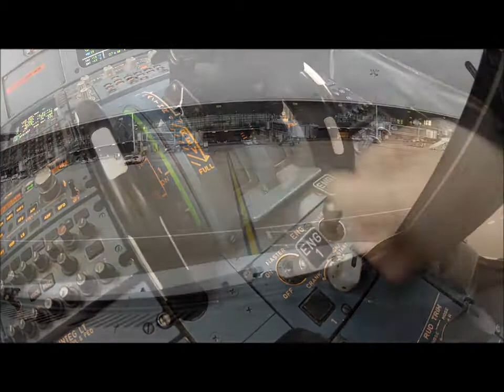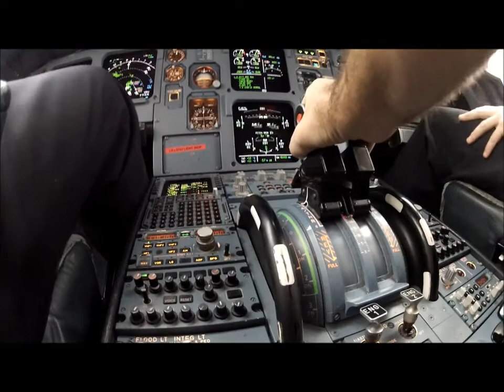From the office HD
A small collage of some Gopro shoots, from the A320 flightdeck
Camera: one single Gopro Hero 2
Assembled with Movie Maker